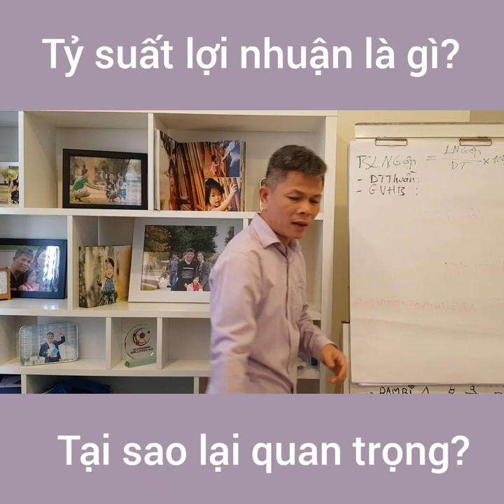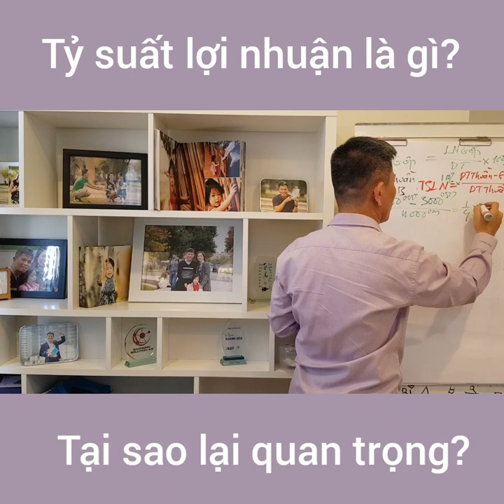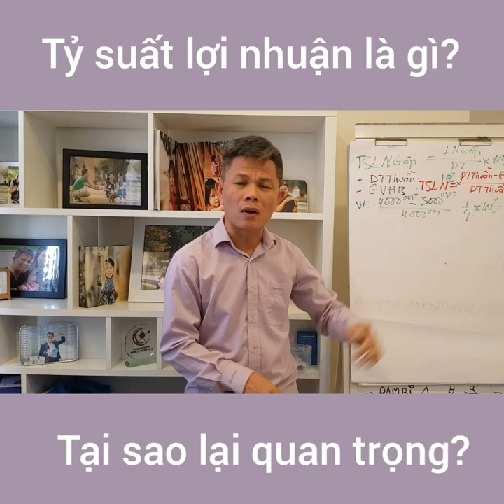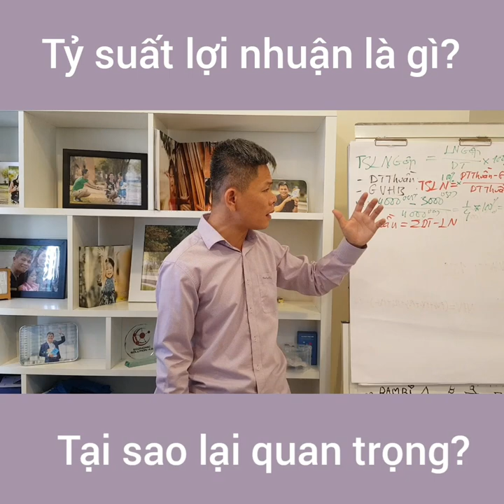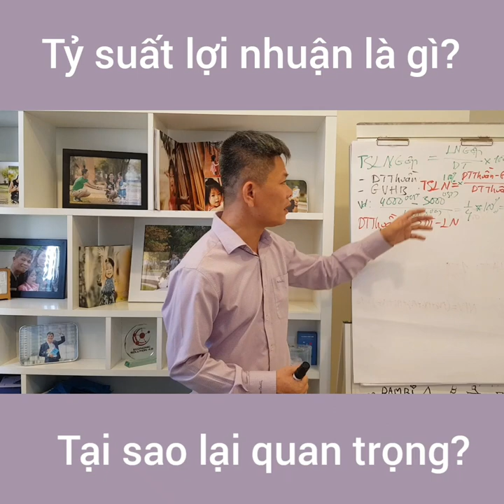Tỷ suất lợi nhuận gộp là gì?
Tỷ suất lợi nhuận gộp là gì? Tại sao nó lại quan trọng? V 35

Nó giúp ta đánh gia khả năng hoạt động hiệu quả trên số tiền và tài nguyên đã bỏ ra đầu tư, không những thế nó còn giúp ta biết được khả năng làm kinh doanh của mình và của cả đối thủ cạnh tranh.

Nào xem chi tiết video 35 này.

LỊCH HỌC LỚP GẦN ĐÂY
- Add 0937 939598 để kết nối kênh Zalo

- Mua 03 quyển sách Vượt Biển Lớn, Mỗi Ngày 1 chút thôi và Bán hàng online ngay - Freeship trên toàn quốc và được tham gia nhóm học khởi nghiệm kinh doanh. Add zalo để mua sách 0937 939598

- 18h ngày 27/02/2020 - Kinh doanh cho người khởi sự - khởi nghiêp

- 18h ngày 26/02/2020 - BBB 18 - Lên Plan 90 days

- 18h ngày 28/02/2020 - BBB 19 - Tư duy chủ doanh nghiệp

- Sales Rich - 29/02 - 01/03/2020

- Lớp Startup Rich K 182 học ngày 07 - 08/03/2020

- Du học và trải nghiệm Singapore 05 ngày từ 15 - 19/05/2020. Đăng ký ngay hôm nay. Chỉ có 40 bạn đăng ký sớm.

- Cách 1: Inbox vào FB này để nhận lịch học
Khoá học được tổ chức bởi:
Địa chỉ: Số 199, Điện Biên Phủ, P15, Q.Bình Thạnh
Kết nối trực tiếp:
Xem thêm nhiều video hơn về kinh doanh:
5 từ khóa quan trọng cho chủ doanh nghiệp và dân khởi nghiệp - [BeTraining] - Bài 267
10 cách đối phó stress của dân khởi nghiệp và chủ doanh nghiệp - Phần 2 - Bài 264